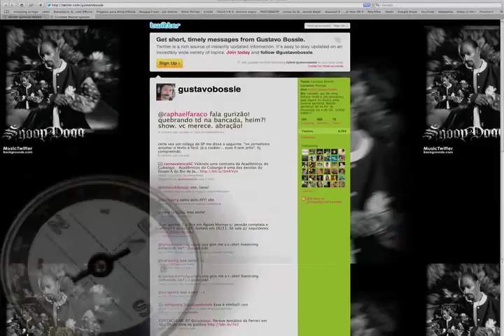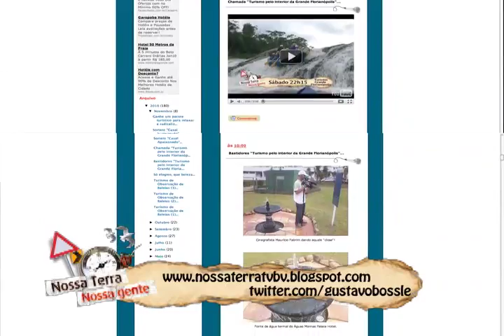NTNG Gde. Fpolis. (3)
Programa "Nossa Terra, Nossa Gente" (TVBV - BAND/SC) gravado na grande Florianópolis. Nesse episódio o apresentador Gustavo Bossle mostra um roteiro turístico, belíssimo, que pode ser feito no interior da região metropolitana da capital catarinense.